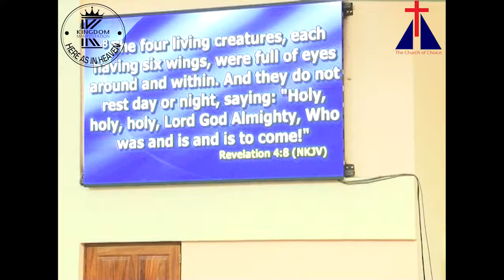YouthSunday18 - This Is Kingdom Come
Geoffrey Njuguna